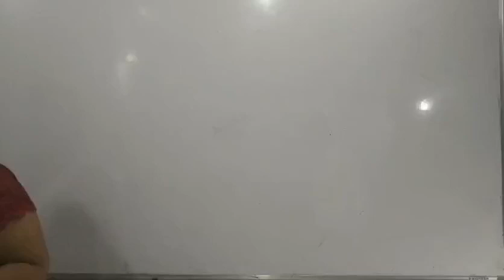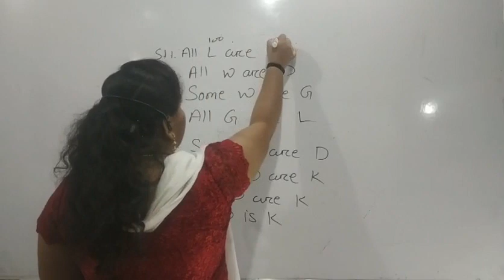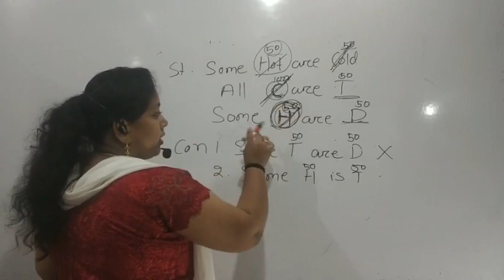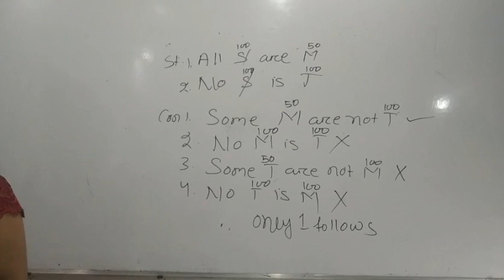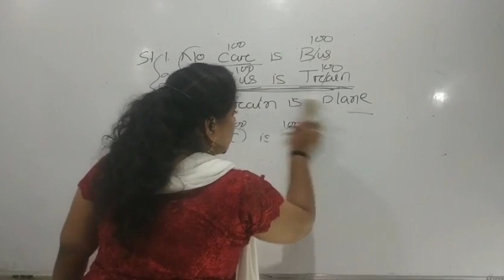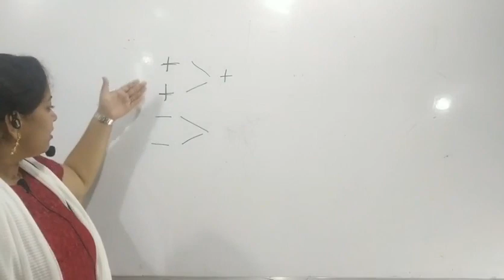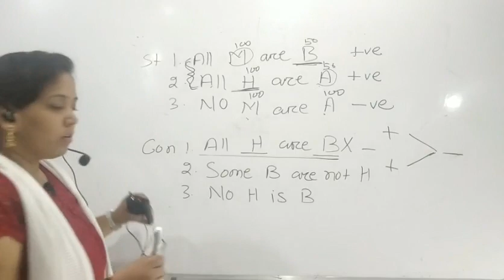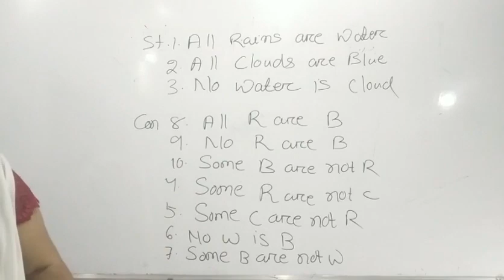REASONING : Lec. 06 - SYLLOGISM by Pragyan Mam